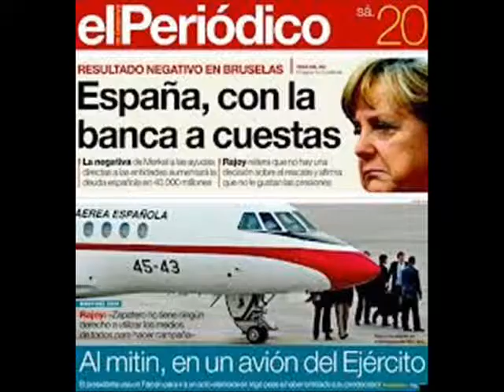Rajoy usa el falcon para ir a un mitin en Vigo en 2012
Rajoy criticó duramente a ZP por usar el Avión falcon para asistir a un mitin del PSOE en 2009, pero por increíble que parezca el mismo avión ha sido usado por Rajoy para acudir a un mitin del PP a Vigo en las elecciones de 2012